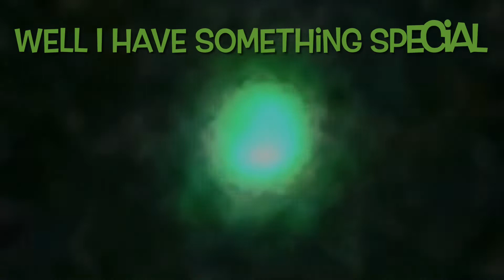The Moon in Infrared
Four infrared lenses used, first IR 720, next
IR 760, followed by IR 850, and finally IR 950